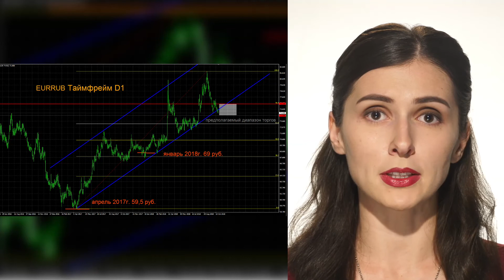Италия налаживает связь с бизнесом РФ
В среду 24 октября Джузеппе Конте, премьер-министр Италии встретится с Владимиром Путиным и Дмитрием Медведевым, а также с итальянскими предпринимателями. По его мнению, антироссийские санкции Запада не должны оказывать негативное влияние на российский бизнес. Ожидается, что в ходе переговоров будут подписаны новые экономические соглашения между Россией и Италией, которые связаны большой традицией торговых отношений. По словам Эрнесто Ферленги, который занимает пост президента Ассоциации итальянских промышленников в РФ, Италия с 2014г потеряла 1/3 объема экспорта, что превышает сумму в 7 млрд евро. Что же касается валютного рынка, то сегодня пара EURRUB торгуется в районе 75 руб. С начала дня российская валюта укрепилась к европейской почти на 0,7%.

По нашему мнению, в преддверии новых санкций США против Ирана и России, которые намечены на ноябрь, высокой волатильности в рублевых парах не ожидается. Вероятно, до конца октября динамика движения пары EURRUB будет сосредоточена в диапазоне 74,5 - 76,5 руб. за евро.